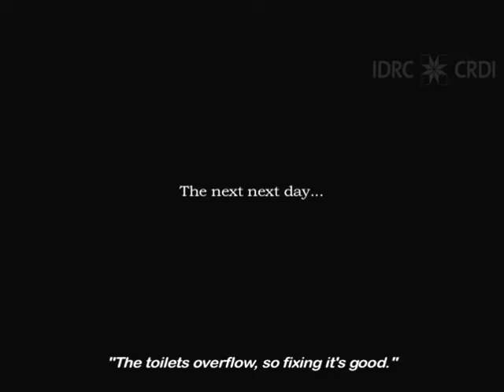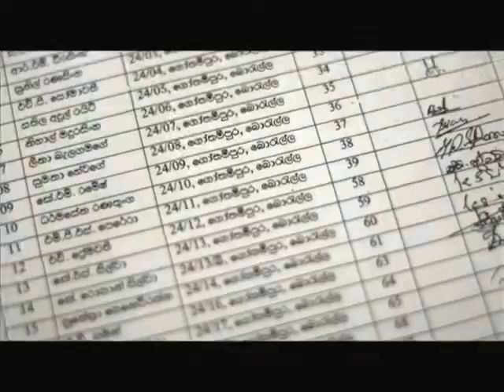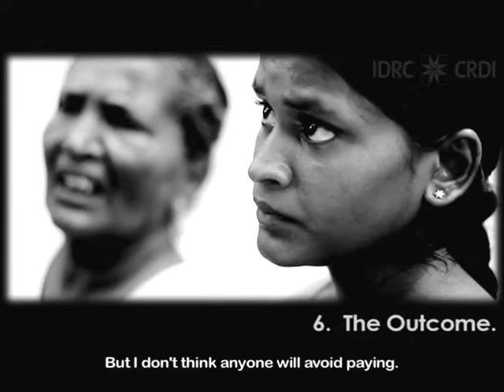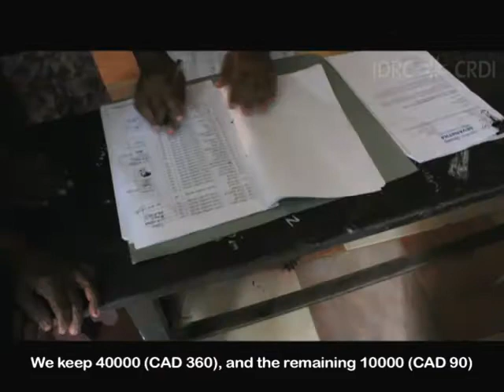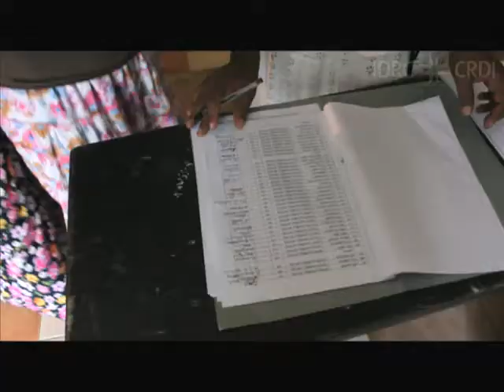Making It Work (Part 2 of 2)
Making It Work: Bringing People Together To Find Sustainable Solutions To Urban Waste Water Management.

Colombo is the financial capital of Sri Lanka, home to just under 700,000 people.  It's also home to over 1,600 underserved settlements. Most are inhabited by a combination of long time urban residents who have lived in settlements for generations, and those who have migrated from rural areas seeking livelihoods.  Over time, these residents have settled informally on both privately owned land and public land owned by government agencies such as the Colombo Municipality and the National Housing Development Authority. As a result, many settlements have very limited access to municipal services, and those that exist are often derived from informally negotiated political arrangements, rendering more sustainable solutions a challenge.

Environmental degradation, vulnerability to flooding, and illness related to the absence of basic services all present a burden on these residents.  Gothamipura is one such underserved settlement. This is in contrast to the surrounding neighborhood, which has become a residence for higher income professionals who have secure tenure and fewer problems with urban services.

The Colombo Focus City Research Initiative is one of eight action research projects in eight cities worldwide, funded by the International Development Research Centre. The project aims to address the lack of sewerage - and more recently, lack of tenure - faced by Gothamipura residents, via supporting a unique partnership between municipal authorities, a local NGO, a research institution, and the community itself.  Lead by the Colombo Municipal Council, the project has developed and implemented a sewerage system for residents, in order to address the lack of services in a sustainable way.

The goal of the team is to design an integrated model of service delivery that could be applied across Colombo in the future, based on the Gothamipura model.  This short film documents the context, objectives, challenges, and outcomes of this ongoing project.

The film is in 2 parts here on YouTube.

Produced by IDRC.
Directed, filmed, and edited by Rana Ghose.